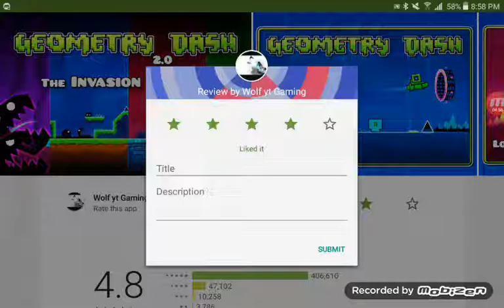My first geometry dash video